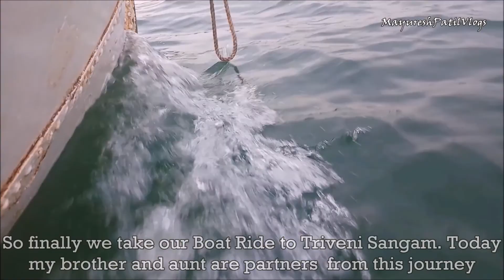India's tallest waterfall -Vajrai Waterfall. & Bamnoli Boat Club Satara Vlog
Bhambavli Vajrai waterfall in Satara is the highest waterfall in India that falls down in 3 levels. It flows just next to the famous Kaas Plateau.
Location Address: Bhambavli Village, 29 km from Satara, Maharashtra (India).
Best Time To Visit: September to November is the best time to see this waterfall when it flows with its full capacity. It keeps on flowing all year round so you can visit this waterfall throughout the year. Avoid a visit to this spot in heavy rains.

Waterfall Height: 560 meters (1800 feet)

Bhambavli Vajrai Waterfall Information:

The scenic waterfall of Bhambavli Vajrai is one of the famous tourist attractions in Satara region. Divided into 3 different stages, it is India’s highest waterfall having a massive height of 1800 feet (560 meters).  It is situated amidst Sahyadri Mountain Range and is 29 km away from Satara city. Waterfall lies very much close to the popular Kaas Plateau.

It is a perennial waterfall and keeps on flowing throughout the year. Do not try to reach to the base of Bhambavli Vajrai waterfall in monsoon season. Generally, it rains heavily in this region so it becomes dangerous to reach the base. Also, there are a large number of leeches in so please wear full sleeves and pant while visiting this spot.

This waterfall acts as source and starting point of Urmodi river. Further, the dam of Urmodi collects the water from a catchment area of this waterfall. You can also visit other attractions like Thoseghar Waterfall, Umrodi Dam Backwaters, Sajjangad Fort and trekking trails in the jungle of Bhambavli!

Waterfall History
This spot has also got a historical value. According to local legends, Shri Samarth Ramdas Swami reached the top of this mountain in just 3 steps. Since then this waterfall starts flowing in 3 tiers. He is known as one of the great saints in Maharashtra. Few ancient temples are also there in the vicinity of the waterfall.

A large number of Indian as well foreign tourists gives a visit to this waterfall due to its immense height and cascading flow. Especially in monsoon months, when waterfall flows to its maximum capacity, many tourists flock to Bhambavali to see stunning glimpses of Vajrai waterfall. Surrounding region also displays splendid natural beauty in the monsoon season.

Precautions:
The route to see the waterfall goes through confusing jungle hence it is advisable to take a guide from the Bhambavli village.
Please try to avoid the visit in heavy rains as it becomes dangerous to get till the base of the waterfall.
Do not enter in the vicinity of a waterfall as the water pools are very deep.
Do not carry or consume alcoholic drinks.

Nearby Places To Visit:
Caves near Bhambavli Vajrai waterfall
Boating in the water pool near waterfall
Sajjangad Fort
Thoseghar Waterfalls
Tapola Hill Station
Kaas Plateau – Valley of Flowers (5 km)
Urmodi Dam Backwaters
Dense Forest of Bhambavli
Mahabaleshwar Hill Station (41 km)
Panchgani Hill Station (53 km)
Dholya Ganpati – Wai
Gondavale
Ajinkyatara Fort
Chapal Vir Maruthi Temple
Pateshwar

Timings/ Opening hours of Vajrai waterfall:
Try to visit between 08:00 am to 05:00 pm. It has a dense forest around it so avoid visiting this spot in the dark.

By Road: You can reach here by taking a personal vehicle otherwise by ST buses. Catch Aladwadi bus from Satara ST stand and ask them for Bhambavli village. Satara bus stand has nice connectivity to all major cities in Maharashtra like Mumbai, Pune, Nashik, Aurangabad etc. It is 140 km away from Pune, 147 km from Kolhapur, 285 km from Mumbai and 818 km from Nagpur.
Nearest Railway Station: Satara station is the nearest railhead to reach Vajrai waterfall. You can hire private vehicles from the station till village.
Nearest Airport: Karad airport is the closest airport to this spot (65 km away). Pune airport at 147 km is another option.
Entry Fee/Ticket Charges: The entry to the waterfall is completely free.

Accommodation/ Staying Options: As it lies in a simple rural village, there are no proper hotels. But plenty of hotels & resorts are available in Satara for accommodation purpose. You can visit this place within one hour from Satara.